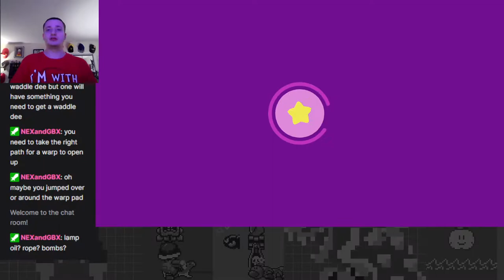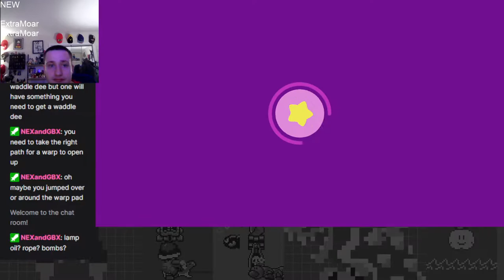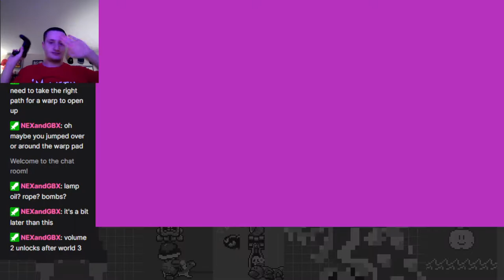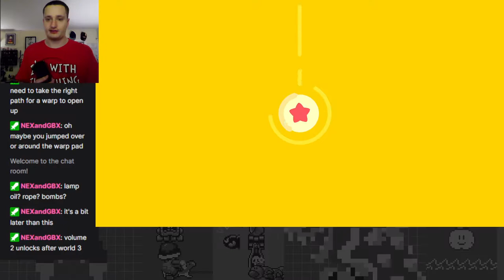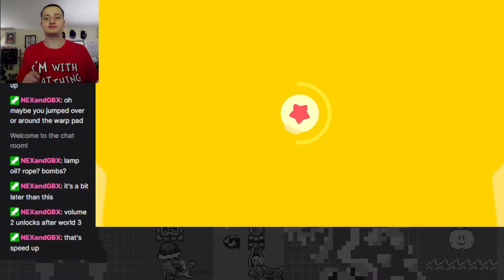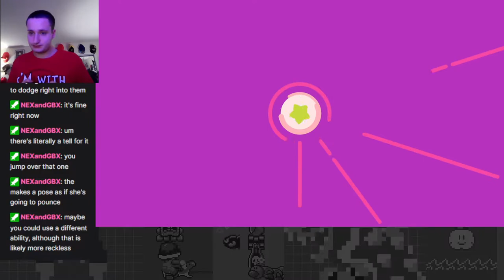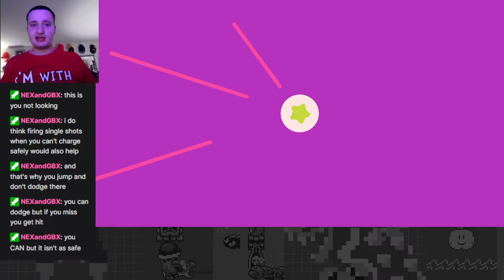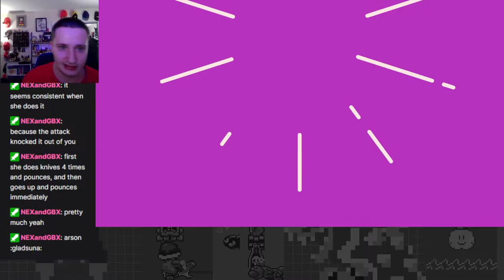More Wondaria and the Coliseum - Kirby and the Forgotten Land Part 4